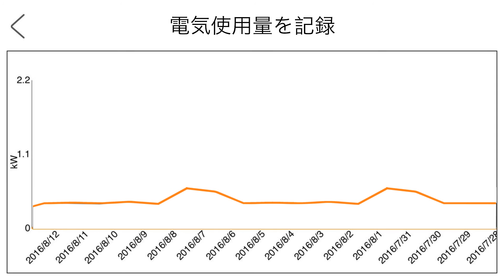INSPIRE SMARTLIFE SL7 WIFI電源ソケット